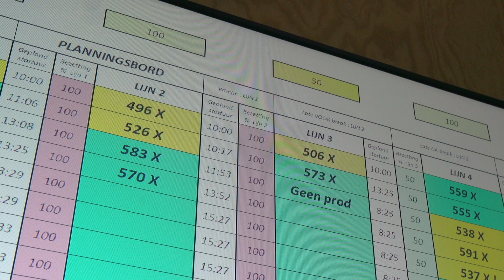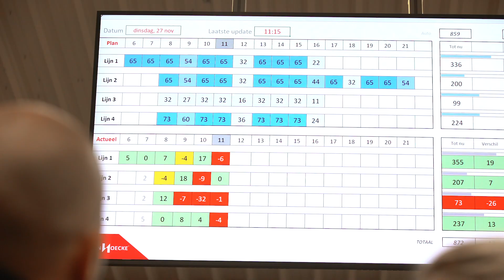2019 - Factory Of The Future - Van Hoecke